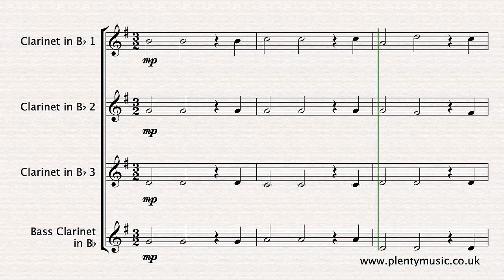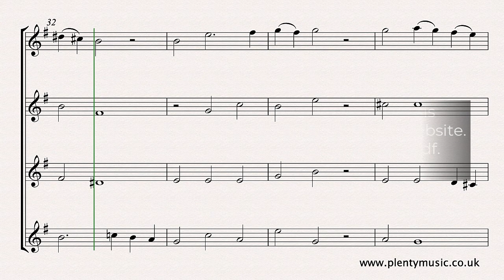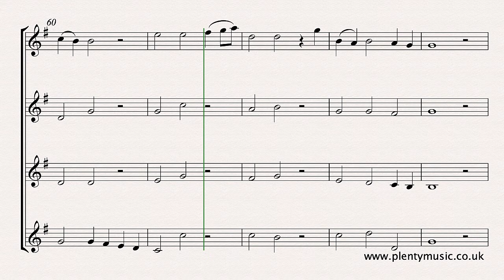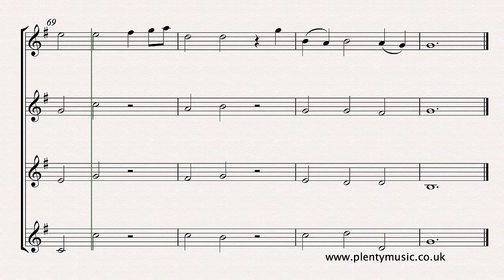Handel G.F. | Lascia ch’io pianga (Let me cry) arr. clarinet quartet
Handel’s Lascia ch’io pianga (Let me cry) from the opera Rinaldo in an improver level instrumental arrangement for clarinet quartet. Available from PlentyMusic as a free digital sheet music download with attached instrument parts.

The arrangement is scored for an ensemble comprising 3 clarinets in B flat and bass clarinet. If circumstances arise then the music could be performed by a clarinet ensemble with each part played by more than one instrument.

The aria or song is taken from the opera Rinaldo which first appeared in 1711 and was subsequently revised in 1733. It is in ABA form and based on the sarabande rhythm which has the stress on the second beat of the three beats in a bar.

When sung the Da Capo section would be an opportunity for the soloist to improvise and ornament the melody and this is an option available for the top line players in this instrumental arrangement. The music editor suggests that it appropriate to keep to the style of the period in the first instance but it is also a piece in which the stylistic element can be explored. Those who enjoy improvising can always record their work can send it as an mp3 to the PlentyMusic office for feedback.

The score has been notated in 3|2 time keeping to the conventions of the original notation but could quite readily be notated in 3|4 time. The trill in bar has been written out in the video score

This is music that is very appropriate music for a solemn processional in a social context context.

It is usual to present baroque scores with minimal score detail although in this score there is some indication of appropriate dynamics.

The arrangement is in the original key of F major although the tempo for the quartet is more Larghetto than Largo which was the tempo indication in the opera. The music in the video score plays back at a tempo of 66 half note or minim beats to the minute. The music editor makes the observation that instrumental arrangements of a vocal piece are invariably played at a faster tempo.

This is an opportunity for an improver level musician to be playing what is a great piece of music. It is what the music editor identifies as being a potential “stepping stone” for many instrument players.

There is an interesting story as to the origins of the sarabande rhythm for those who enjoy researching the history of forms and rhythmic patterns particularly those associated with dances.